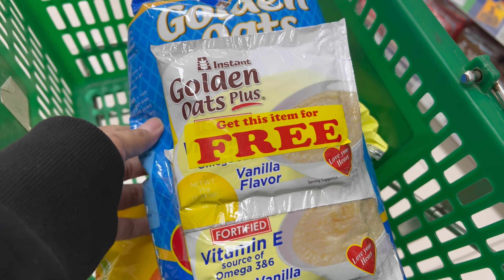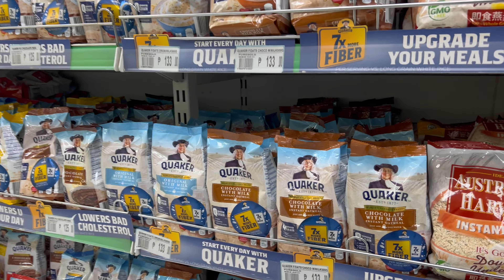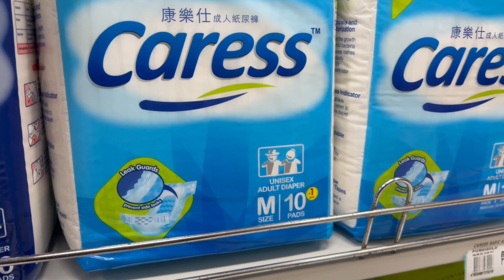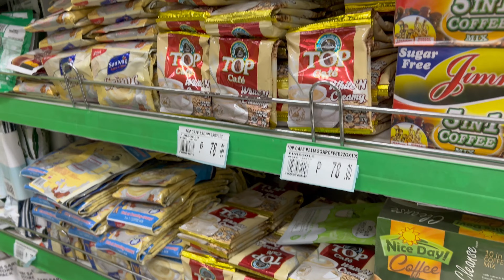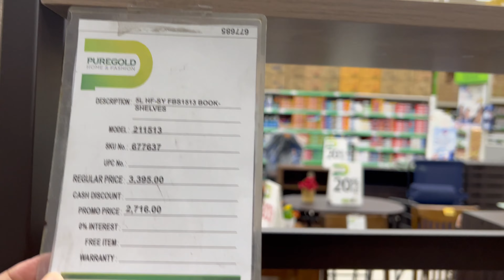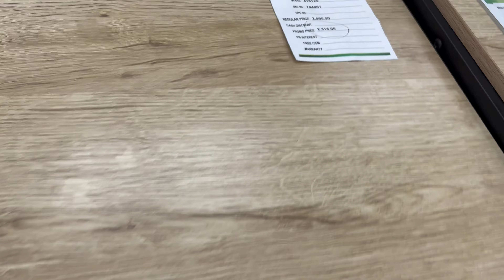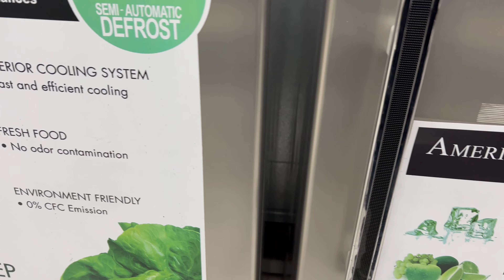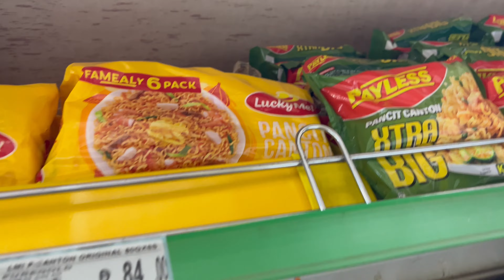PureGold | Grocery Shopping | Tour | April 2023 | Len TV Vlog [4K]